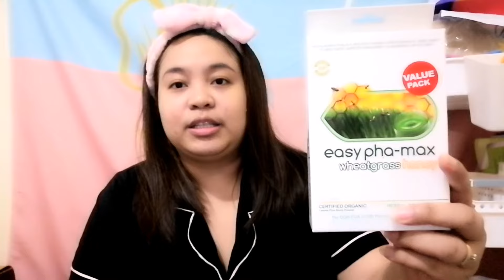How To Preserve Flowers (Tutorial) | It'sMe Maris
Have you tried Airbnb?Sign up with my link and you will get up to 2,200php off your first trip.

Yesstyle  - ITSMEMARIS29

Previous video:
Shopee 10.10 Unique Finds Challenge | It'sMe Maris X Ariegato Channel